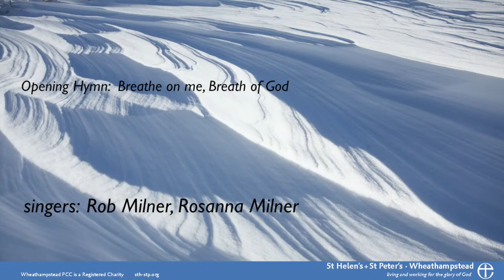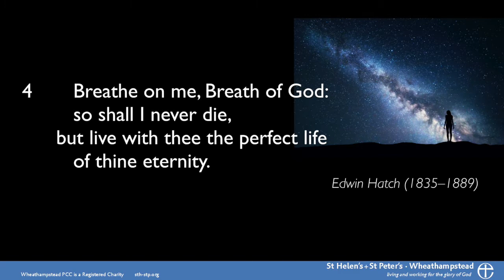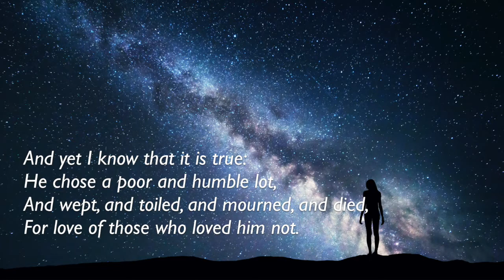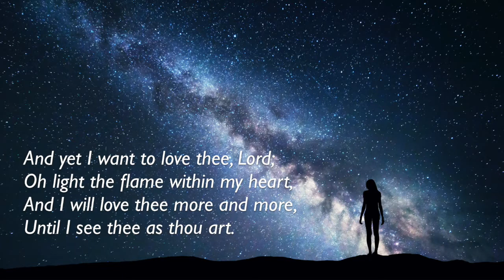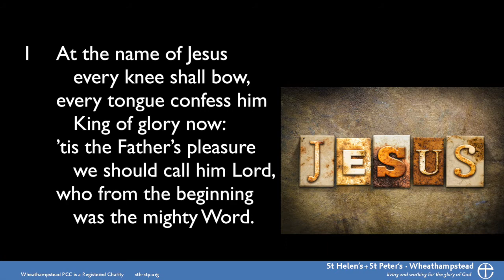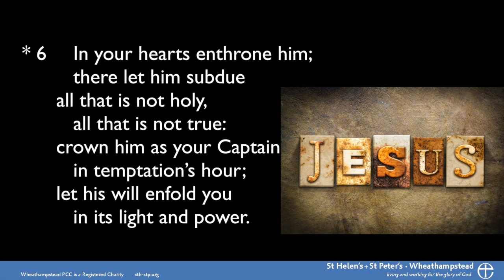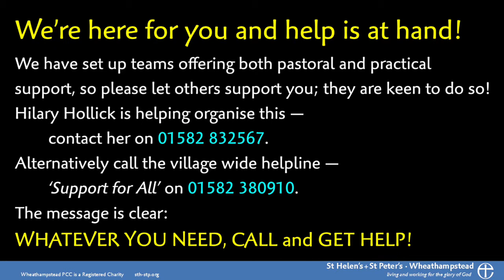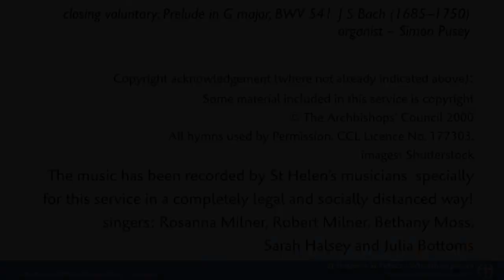30Aug20 Trinity 12 Service from St Helen’s & St Peter’s, Wheathampstead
Archdeacon Jane examines what Jesus means when he says ‘Let them deny themselves and take up their cross and follow me.’ and offers three suggestions of how we can find out if we are truly in tune with God’s values and His wishes.
video timings:
opening voluntary     00:02
welcome                      01:15
opening hymn            03:42
Gospel                         05:22
sermon                        07:14
anthem                        17:36
intercessions              20:34
closing hymn              24:39
conclusion                   28:03
closing voluntary        32:41
total running time      36:20